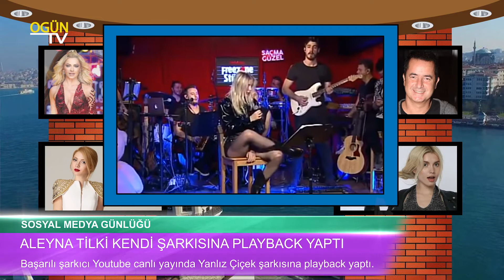Aleyna Tilki canlı yayında kendi şarkısına playback yaptı | Magazin Gündemi 2 Kasım 2018 Cuma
Sosyal medyayı yakından takip edenler, diziler ile ilgili gelişmeleri kaçırmak istemeyenler Magazin Gündemi programımızda önemli gelişmeleri bulabilirsiniz.

Ünlüler dünyasının sıcak gelişmeleri, dizilerdeki gelişmeler, önemli magazin haberlerine anında ulaşmak için programımızı takip edebilirsiniz.

İşte Magazin Gündemi

* Aleyna Tilki canlı yayında kendi şarkısına playback yaptı
* Ahmet Kural'dan Sıla'ya fiziksel şiddet
* Süreyya Yalçın'ın hediye ettiği TIR'ı eski, aslanlar kiralık çıktı
* Acun yine yaptı yapacağını
* Evladımız Türkiye'de doğacak
* Arda'dan eşine 2 Milyon TL'lik hediye
* İşin maddi boyutunda değilim
* Kerimcan Durmaz'ın yeni fantezisi
* Netflix'ten Fatih dizisi